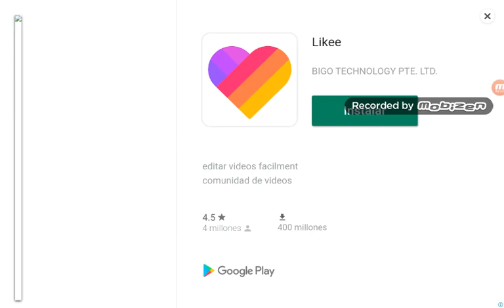Mi nueva serie de minecraft